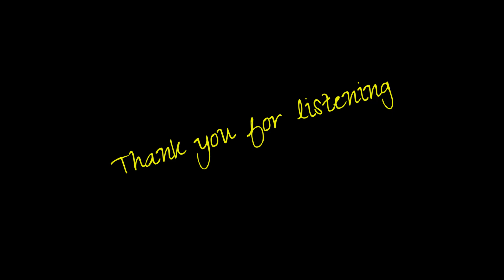[AUDIO DIY] listen to female vocal music (Diana Krall)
Listening to female vocals with DAC and PMA-600NE
DACとPMA-600NEで女性ボーカルを聴く

- All For You -　March 12, 1996

'Gee Baby, Ain't I Good to You'

Vocals - Diana Krall

PC(Subscription music source 24bit 96kHz)→DAC(TOPPING E30II)→
RCAswitch(PROZOR)→AMP(PMA-600NE)→DoukAudio VU3→
Handmade 2waySP→DR-40(RODE M5)
Handmade Speaker : Scan-speak W18/4531G00 + R3004/662000

・SP から コンデンサマイクまでの距離、約160cm でセンターから左右のSPに角度をつけてセットしています。